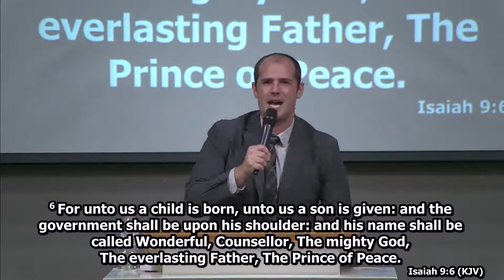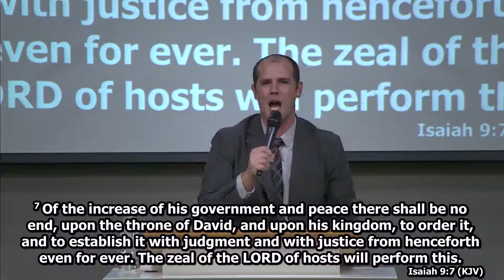It's All in Him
Assist. Pastor Colton Herrington
Isaiah 9:6-7